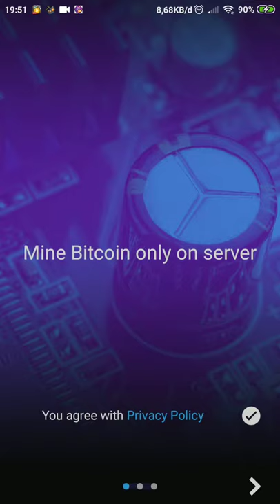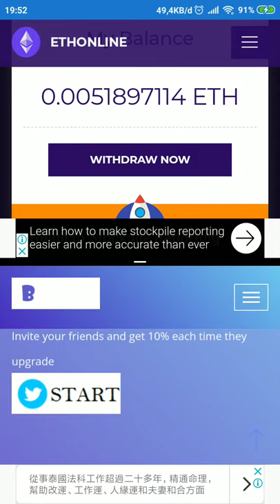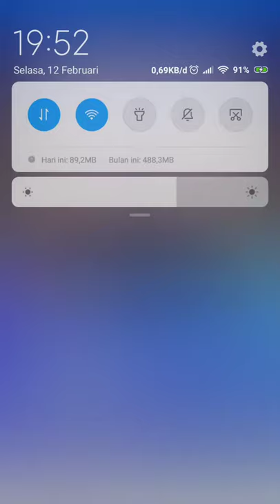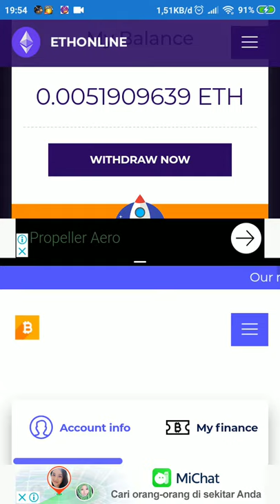Review Android App, Just Klik and run in the background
hanya review cara kerja aplikasi auto klik pada os android